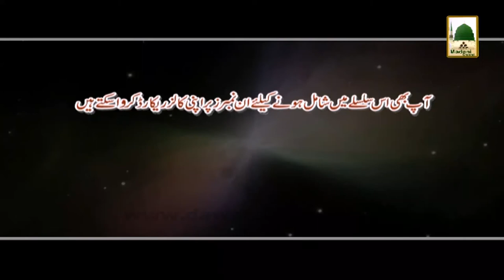Promo - Dar-ul-ifta - Qabar-o-Hasar kay baray may Aqaid - Today Tue 9-45pm (1)